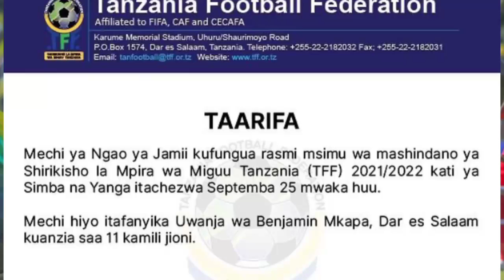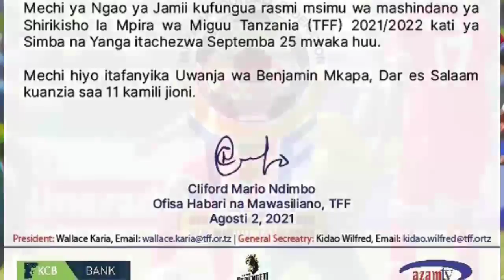Simba na Yanga Kumenyana Tena 25/9/2021 Ngao ya Jamii kwa Mkapa